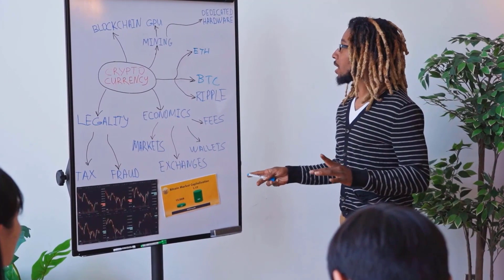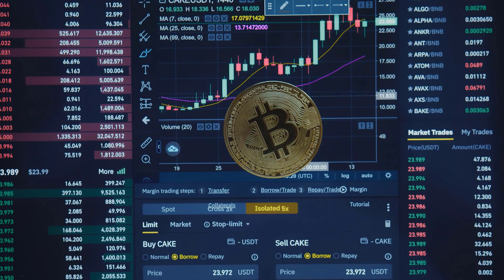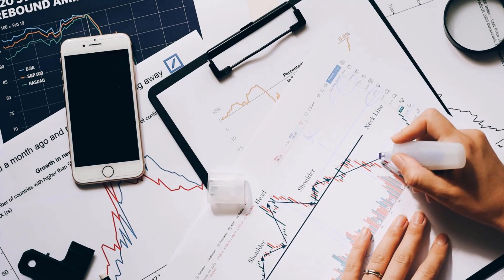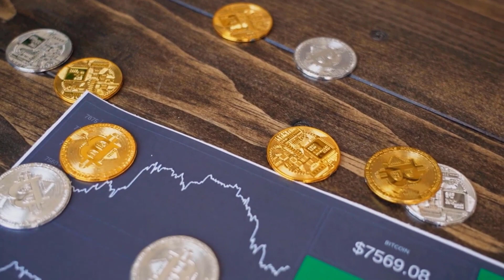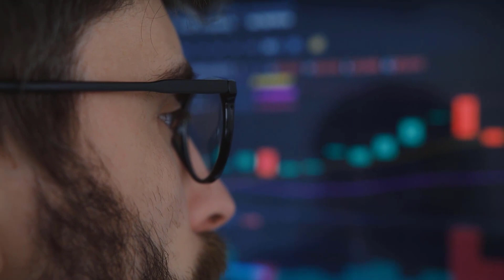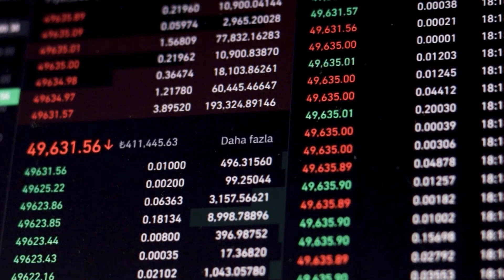AMP X9000 ONCE THIS HAPPENS?? - AMP PRICE PREDICTION 2024 & FORWARD